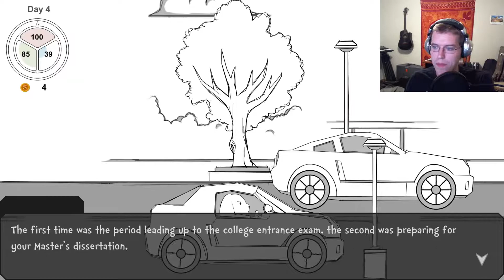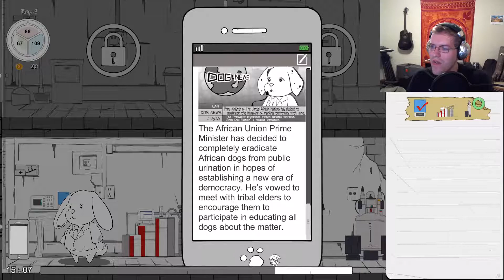Panic Mode!-Yet Another Research Dog #2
It's getting ruffer!

And hey, if you like what we do and want to send some love.